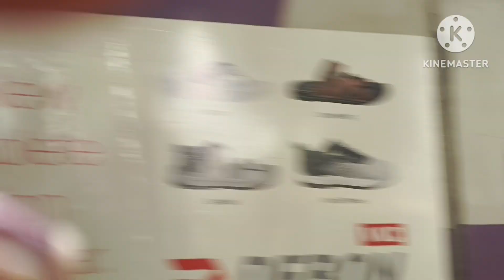🥰🏘️ achcha Nahin Lagta Hai Lekin Fir Bhi Jana pad raha hai motichur ke laddu🥰🏘️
Achcha Nahin Lagta Hai Lekin Fir Bhi Jana pad raha hai
Motichur ke laddu ki recipe